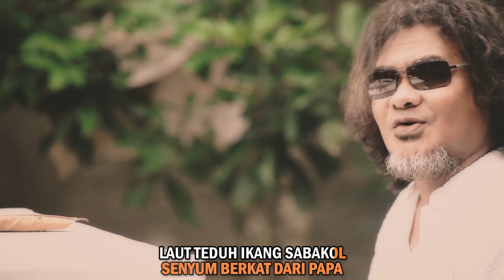BERSAMA PAPA - ROBBY LAILOSSA - (Official Music Video) Billy Record@2020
Pemberitahuan Video Terbaru Kami. Terima Kasih
➤Judul : Bersama Papa
➤Vocal : Robby Lailossa
➤Cipt : Robby Lailossa
➤Mix & Mastering : Elyon Titarsole
➤Video Editing : Elonso Eteua
➤@Billy Record 2020